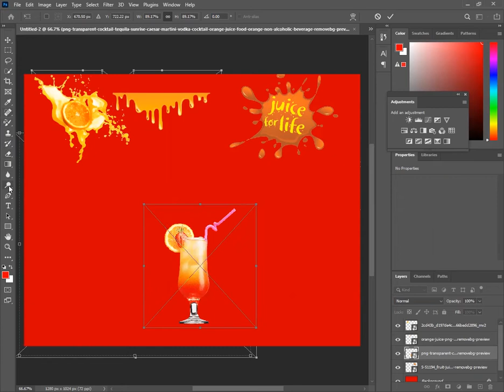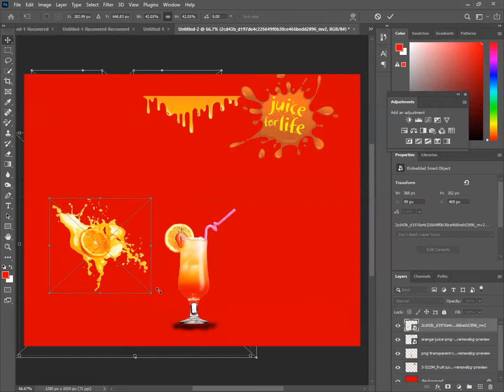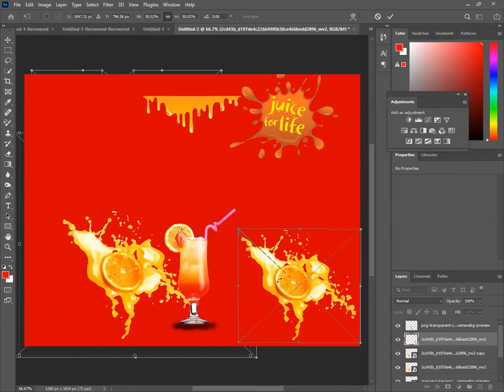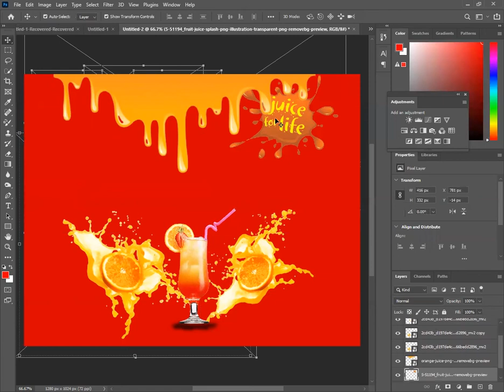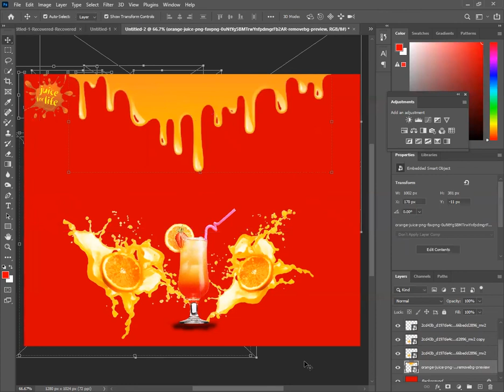how to create an orange juice design photoshop - short tutorial - Rehab Fuad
rehabshow photoshop logo